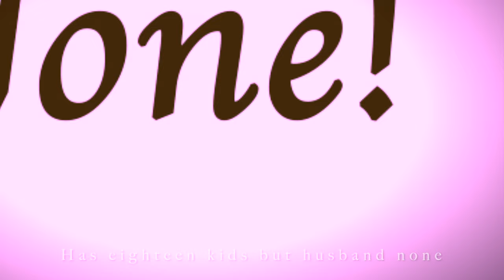Takeo Ischi / Ishii / 石井健雄 - The Country Bumpkin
This video was produced in cooperation with Belbird Productions and Rubin Records. The lyrics and music for the videomix is a rearrangement of a song of the same title translated from German found on Takeo Ischi's "The Chicken and the Egg" album. Although Takeo Ischi is the main artist, the artist whose singing voice and yodeling gives life to the whole, the video is a group effort depending on the talents of many individuals, on Marc Alpina for the music, on Steffen Müller for the music's arrangement into something more suitable for a music video format, on Noboru Suzuki for the video's concept, on Arjun Nepali for the artwork, and on Bijay Thapa for his splendid editing. It is our hope, both in Germany and in Japan, that people everywhere will find good cheer and a bit of hope during these difficult times. This is our gift, that of Belbird Productions and Rubin Records, to people everywhere, especially for those who are suffering on account of the current health crisis and the economic hardship so many of us are facing. One last thing, we would like to express a word of gratitude to Takeo Ischi for giving the world yet another reason to laugh in spite of the misery so many of its inhabitants. Takeo, thank you for working to make the world a little bit better than it would otherwise be!